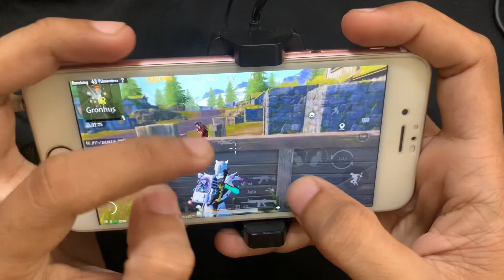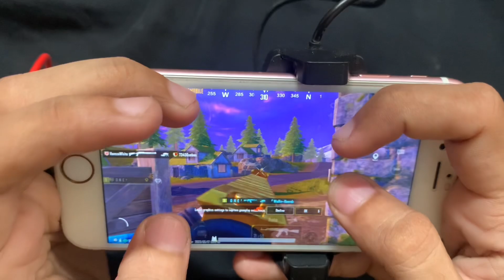Full Handcam iPhone 6s 5finger claw SOLOvsSQUAD Gameplay🔥